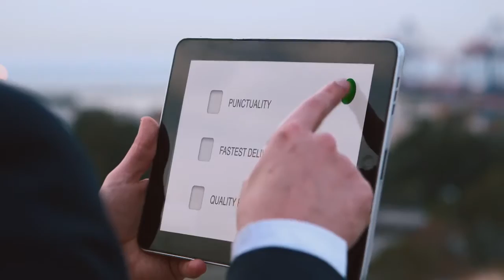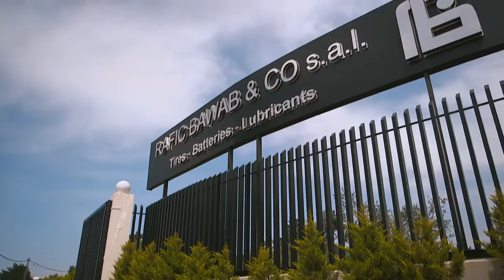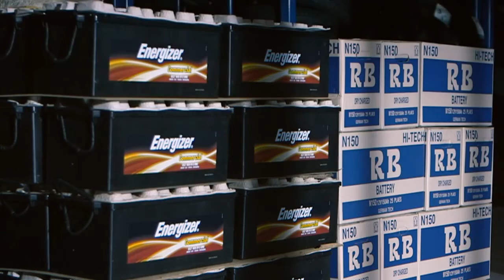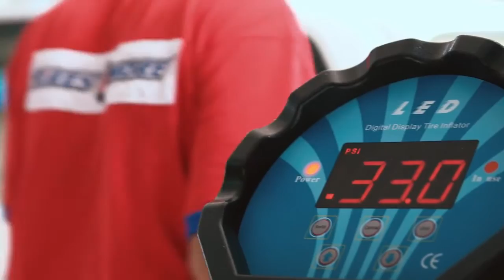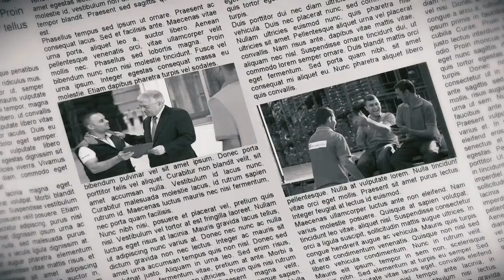Rafic Bawab & Co S.A.L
Corporate Movie HD